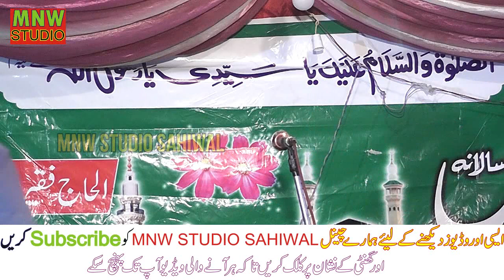Javaid Khaleel Vs Malik Adnan Vs Zafar Raza New Punjabi Mushaira || MNW Studio Sahiwal